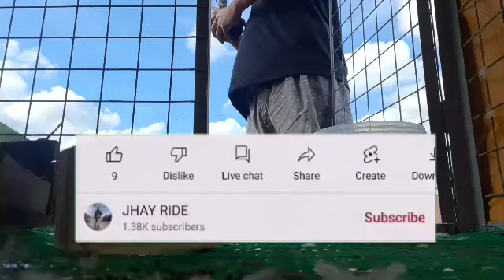VIEWING NG PANG NORTE 2023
BREED FOR NORTH